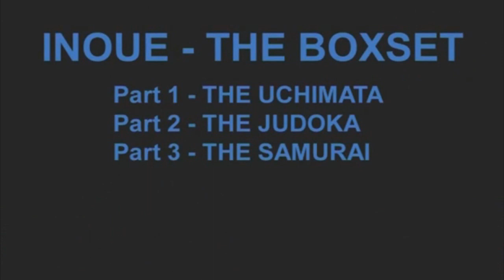СУПЕРЗВЕЗДЫ ДЗЮДО | КОСЭЙ ИНУИ | УЧИ МАТА | ПОДХВАТ ПОД ОДНУ НОГУ | Японское дзюдо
В первой часть трилогии Инуи -  «Инуи учи мата» раскрывается всё о технике выполнения приёма Косэй Инуи - учимата. Инуи показывает все восемь вариаций учимата, включая классический, учи-коми учимата и специальный вариант разработанный Инуи - Тобикоми учимата. Он говорит с чего начинается дзюдо, учимата и тачи ваза.

Файтинг Филмс знакомит вас с суперзвёздами дзюдо ведущей онлайн платформой для тренировок дзюдо с олимпийскими и мировыми чемпионами с единственной целью – улучшить ваше дзюдо.
Официальный сайт Fighting Films в России, кимоно и экипировка для дзюдоистов, от новичка до профессионала